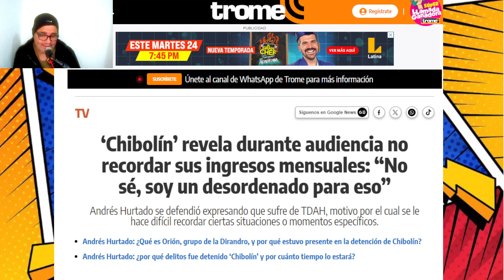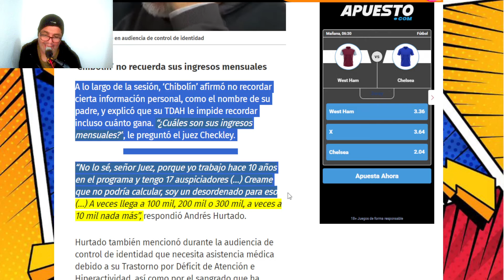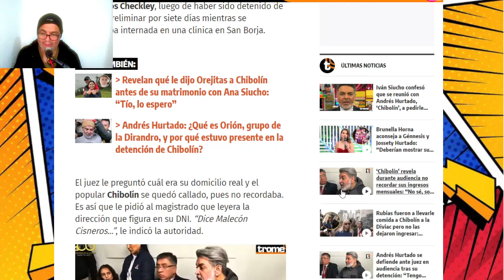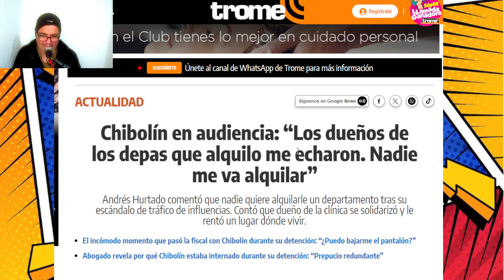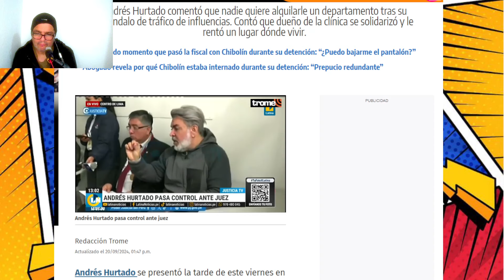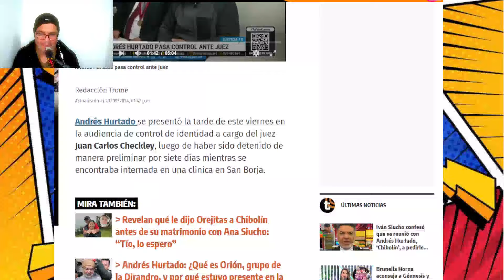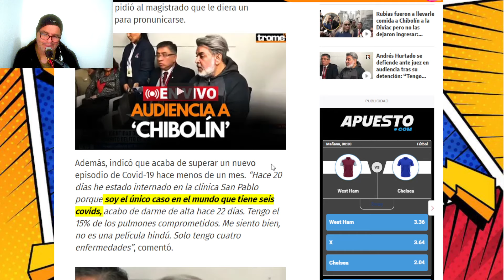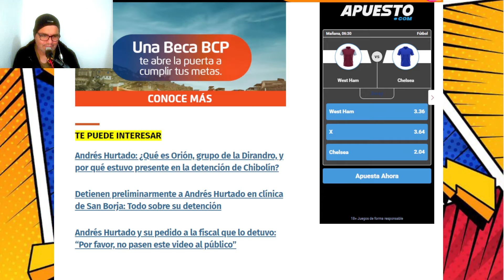🔴🔴REVELADO: ¡ANDRÉS HURTADO USA el TDAH como DEFENSA! – ¿LE CREES?